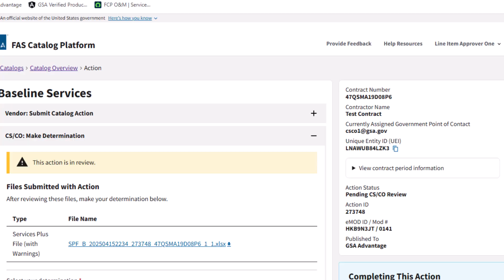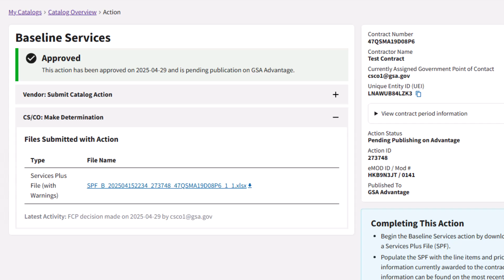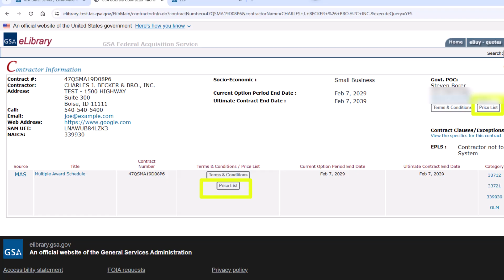FCP Catalog First Steps: Publish the Baseline Services Action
GSA explains how to publish the FCP Baseline Services catalog action.

Timestamps:
0:00: Introduction
0:18: How to publish the Baseline Services action
1:46: How to view the approved Services Plus File
2:02: How to view the Price List